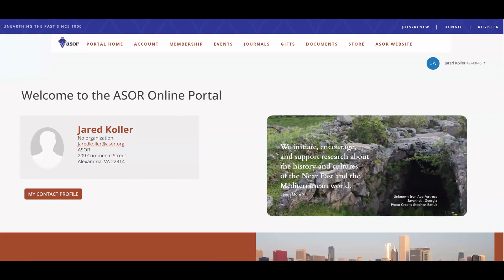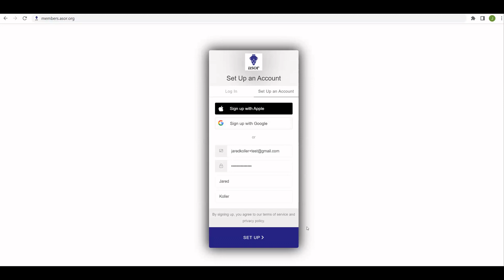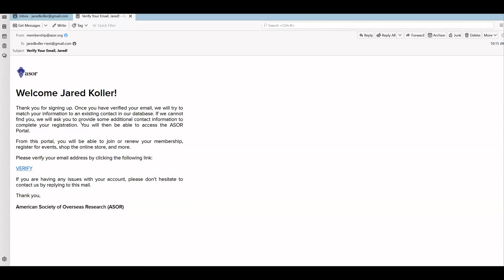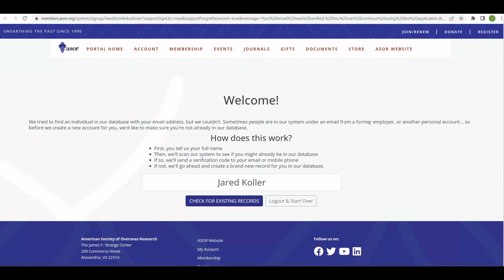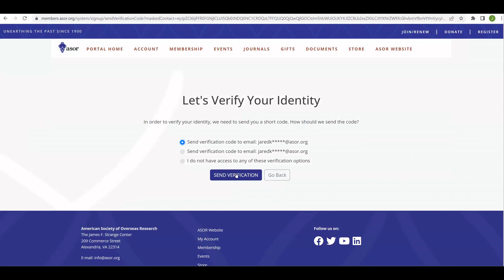ASOR Portal | Creating an Account (01)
You will be asked to create new credentials (username and password) for the portal, but the system will match you with your existing ASOR contact record if you have one.